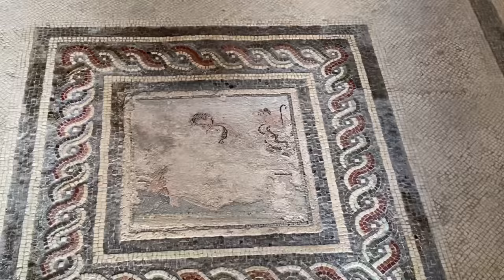Pasea conmigo por las calles vacías de Pompeya | 10º aniversario de Antigua Roma al Día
Este es un pequeño paseo pompeyano al que te puedes unir. Ven conmigo a ver las calles y las casas de Pompeya todavía vacías justo a la apertura de las puertas del parque arqueológico. Además, celebra conmigo los 10 años de Antigua Roma al Día.

Viaja conmigo a la antigua Roma